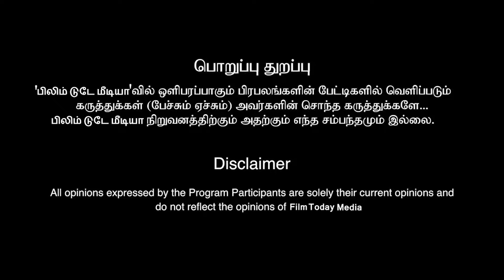‘சூப்பர் ஸ்டார்’ ரசிகர்கள் கொண்டாட்டம்! ரஜினியால் பெருமைப்படும் தமிழகம்?rajinikanth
‘சூப்பர் ஸ்டார்’ ரசிகர்கள் கொண்டாட்டம்! ரஜினியால் பெருமைப்படும் தமிழகம்? filmtodaymedia rajinikanth filmtodaymedia @filmtodaymedia